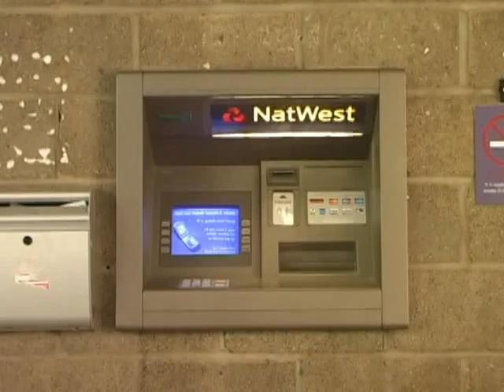Balance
Sketch taken from the sixth episode of our sketch show Prozac.